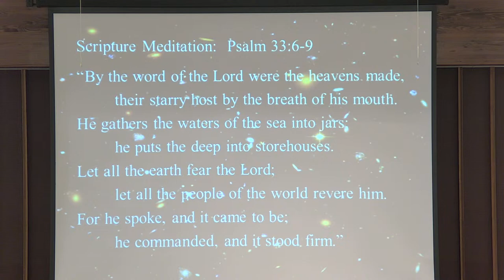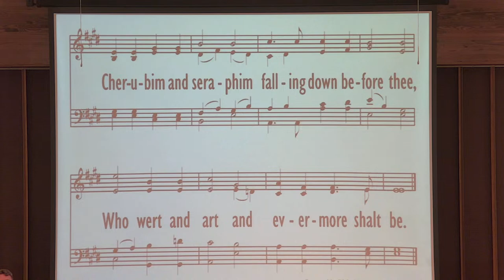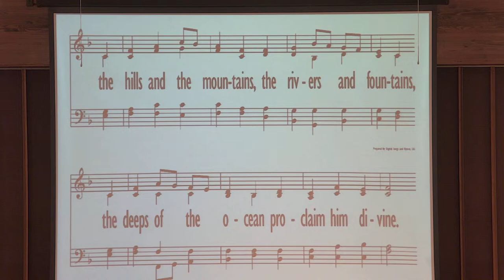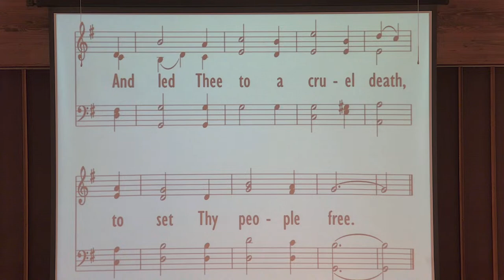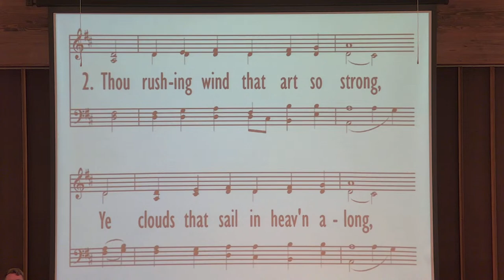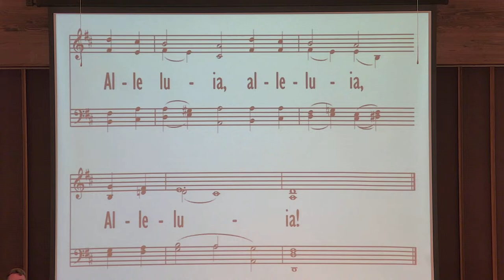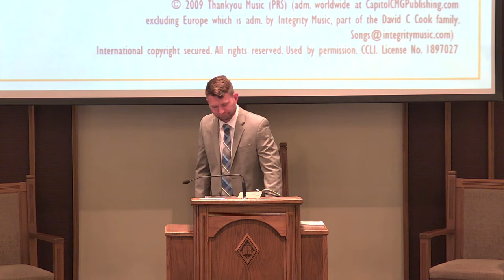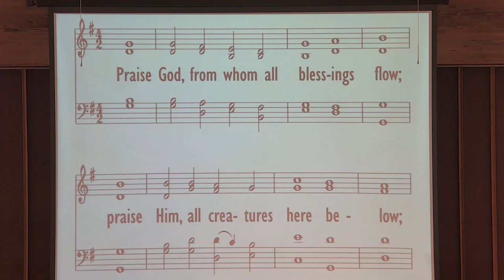Luverne CRC Worship Service - June 4, 2023 AM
Led by:  Pastor Joe Steenholdt
Sermon: "The Foundations of the World: The Creator"